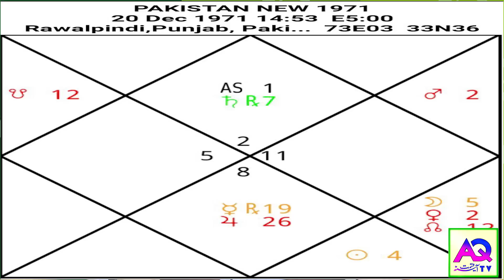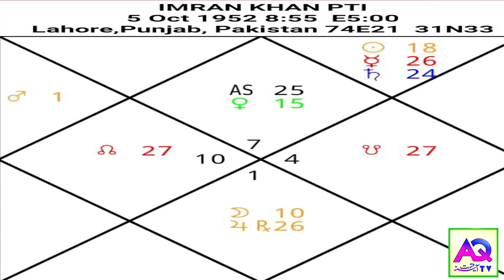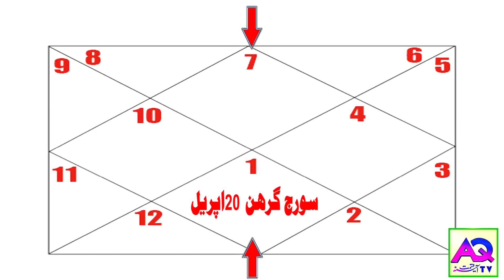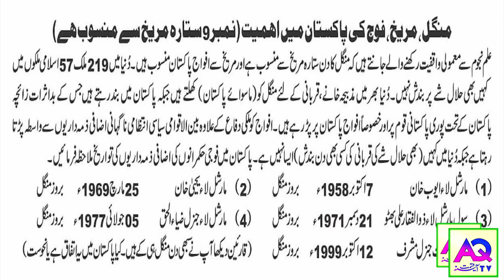What will happen to Imran Khan, Shah Zanjani told Everything | AQ TV